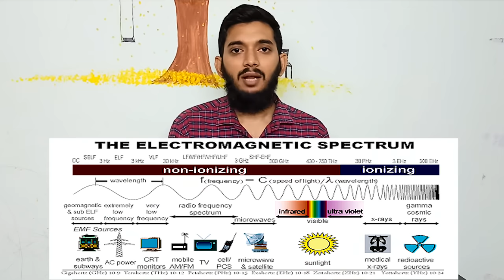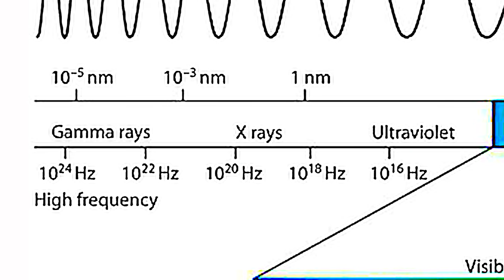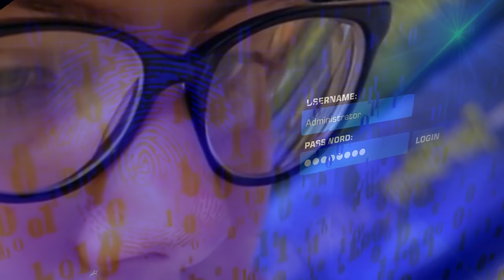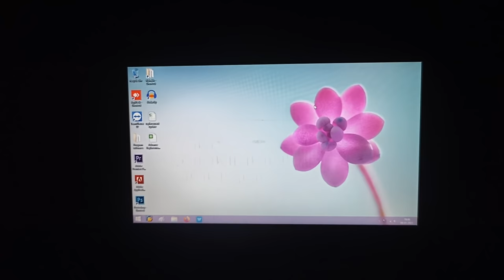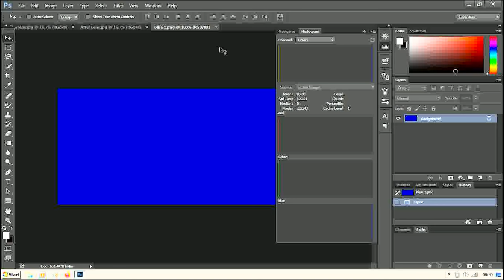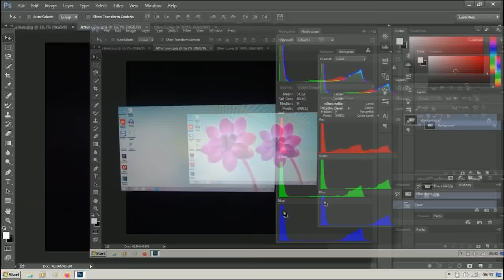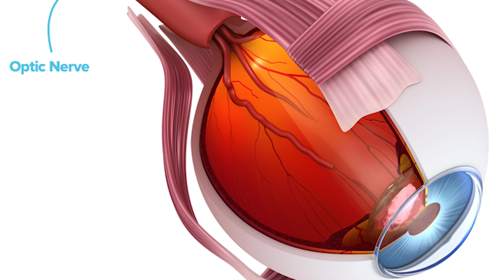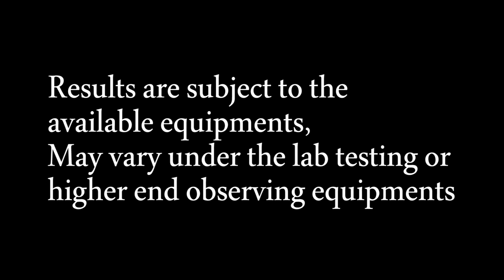Does BLUE LENS protect our eyes?_Tamil, Is the Blue light dangerous? How Blue lens works?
This video is about how blue lens work, what is blue light, what is blue lens, does blue lens really blocks the blue light?, And I have done a experiment with the available equipment to get a better results. But results are subject to the available resources and may vary under laboratory test conditions.
Time stamp
00:00 - Intro
00:49 - What is color?
02:07 - How blue emitted from smartphone?
02:58 - Why blue color is danger?
03:27 - Blue lens Exp. 1
04:21 - Blue lens Exp. 2
05:09 - Blue lens Exp. 3
05:36 - Blue lens Exp. 4
08:30 - Does smartphone affect your eyes?
11:11 - Purpose of blue lens
12:06 - End

How to 'start' a bike after a long interval?_ Tamil, Why bike not starting after long day interval?

Next video about Why storage device shows low space than mentioned size?_Tamil, Why sdcard/pendrive showing low?

Next video about Why AC capacity called in TONS?_Tamil, What is TON? How TON defined in AC?

Next video about How to repair LED Bulb _Tamil, How to repair the LED Bulb failure at home?

This channel is created to make our Tamil people strong in science & Engineering to manage the future technologies intellectually.